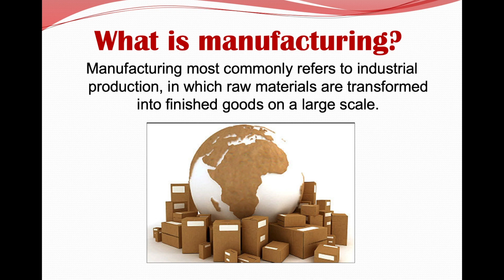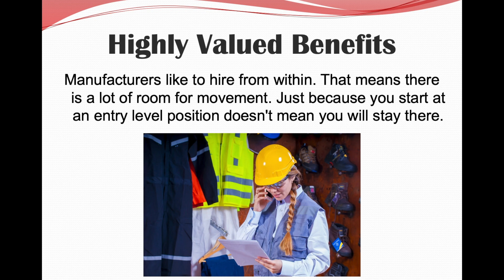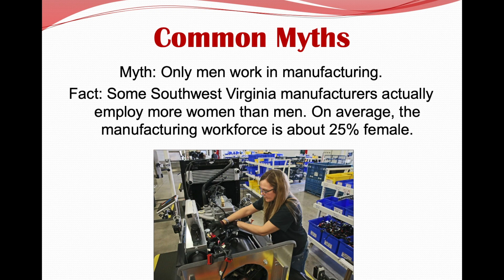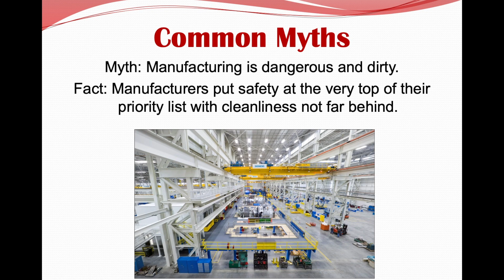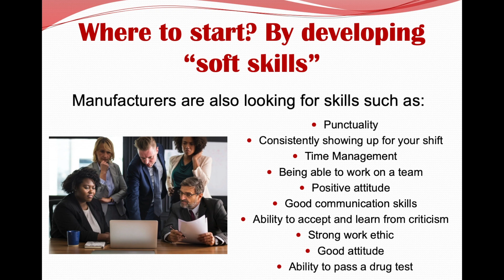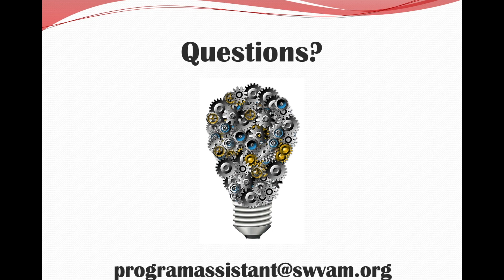Opportunities in Manufacturing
Learn about manufacturing opportunities in Southwest Virginia!